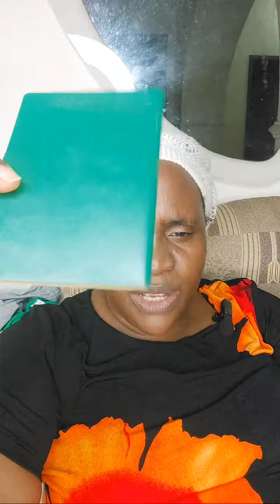Highlight 51:52 – 56:52 from MIDNIGHT PRAYERS FOR HEALING